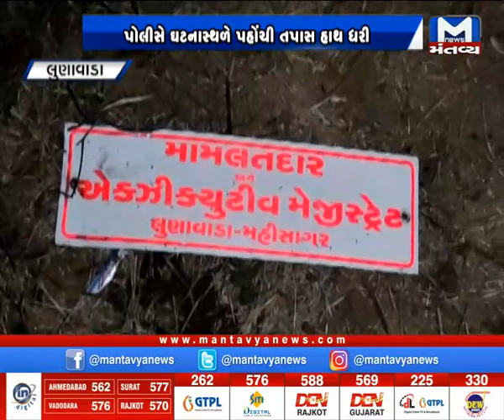Mahisagar: લુણાવાડામાં ગમખ્વાર અકસ્માત | Accident